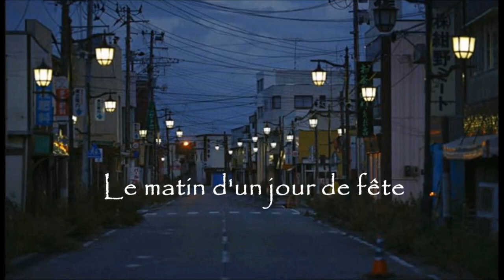Debussy: Ibéria - Images for Orchestra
Achille-Claude Debussy 1862 – 1918. A French composer.
He was seen, during his lifetime and afterwards, as the first Impressionist composer, although he vigorously rejected the term. He was among the most influential composers of the late 19th and early 20th centuries.
Born to a family of modest means and little cultural involvement, Debussy showed enough musical talent to be admitted at the age of ten to France's leading music college, the Conservatoire de Paris. He originally studied the piano, but found his vocation in innovative composition, despite the disapproval of the Conservatoire's conservative professors. He took many years to develop his mature style, and was nearly 40 before achieving international fame in 1902 with the only opera he completed, Pelléas et Mélisande.
Debussy's orchestral works include Prélude à l'après-midi d'un faune (1894), Nocturnes (1897–99) and Images (1905–1912). His music was to a considerable extent a reaction against Wagner and the German musical tradition. He regarded the classical symphony as obsolete and sought an alternative in his "symphonic sketches", La mer (1903–1905). His piano works include two books of Préludes and two of Études. Throughout his career he wrote mélodies based on a wide variety of poetry, including his own. He was greatly influenced by the Symbolist poetic movement of the later 19th century. A small number of works, including the early La Damoiselle élue and the late Le Martyre de saint Sébastien have important parts for chorus. In his final years he focused on chamber music, completing three of a planned six sonatas for different combinations of instruments.
With early influences including Russian and far-eastern music, Debussy developed his own style in the use of harmony and orchestral colouring, derided, and unsuccessfully resisted, by much of the musical establishment of the day. His works have strongly influenced a wide range of composers, including Béla Bartók, Olivier Messiaen, George Benjamin and the jazz pianist and composer Bill Evans. Debussy's life was cut short by cancer. He died at his home in Paris at the age of 55 after a composing career of a little more than 30 years.
Images pour Orchestre,  is an orchestral composition in three sections by Claude Debussy, written between 1905 and 1912. Debussy had originally intended this set of Images as a two-piano sequel to the first set of Images for solo piano, as described in a letter to his publisher Durand as of September 1905. However, by March 1906, in another letter to Durand, he had begun to think of arranging the work for orchestra rather than two pianos.
On this video;-  Ibéria - which is the most popular of the three orchestral Images. The three sections of Ibéria are:-
Par les rues et par les chemins ("Through the streets and the paths") - inspired by rondo form
Les parfums de la nuit ("The fragrance of the night") - the atmosphere of a fascinating Spanish night
Le matin d'un jour de fête ("The morning of a festival day") - a procession of a 'banda de guitarras'.

Enjoy this lovely, atmospheric piece of impressionist music
along with images of a sultry Summer in an Iberian paradise featuring scenes mainly from rural Spain with a few windmills.

Album info:-
Ibéria -  in three movements.
Debussy: Images For Orchestra,
Michael Tilson Thomas & Boston Symphony Orchestra.

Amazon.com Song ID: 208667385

Apologies for any unintended infringement of copyright.  In mitigation there is no element of profit or personal gain in the making of this video and any offence caused is totally unintentional.